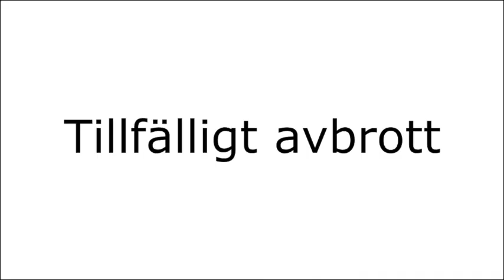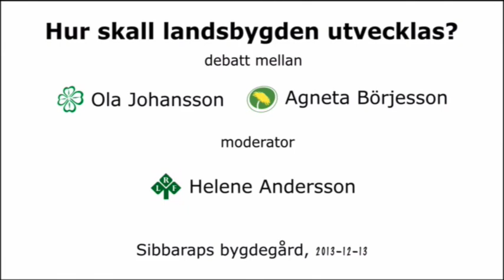Hur skall landsbygden utvecklas? Debatt i Sibbarp 20131213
Hur ska landsbygden utvecklas?
Den frågan debatterades med Centern och Miljöpartiet fredagen den 13 december 2013 i Sibbarps bygdegård.

Det är Centerpartiets riksdagsledamot Ola Johansson och Miljöpartiets riksdagsledamot Agneta Börjesson som mötes, allt under ledning av moderatorn Helene Andersson, regionchef för LRF Halland.

Detta är i ett samarrangemang mellan Studieförbundet Vuxenskolan, Centerpartiet Halland och Miljöpartiet de gröna.

I inspelningen förkommer ett "Tillfälligt avbrott", där 10-20 sekunder saknas på grund av tekniska problem.